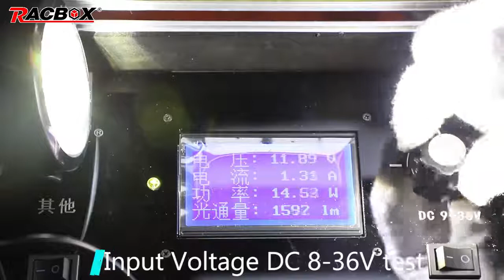7D Lens LED Spotlight for Car Round Square Portable Led Work light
Specification

LED Power: 24V=0.63A, 12V=1.25A ( high intensity Super LEDs )
Operating Voltage: 10-30V DC
Waterproof rate: IP 67
Color Temperature: 6000K
Optional Style: Ellipse
Optional Beam:Spot Beam
Material: Diecast aluminum housing + ABS ( Front cover )
Lens material: PMMA
Mounting Bracket: Stainless Steel ( Single Bolt M6 )
30000 hours above life time
Theoretical Lumens Output: 1800 LM